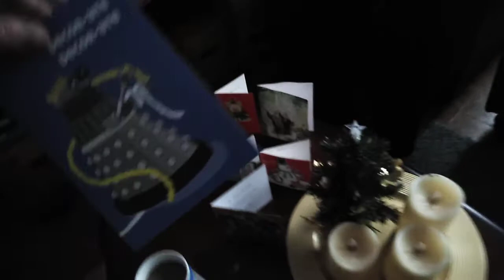Arrived in Poole.